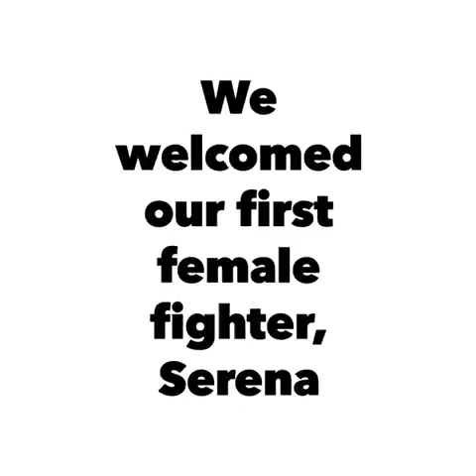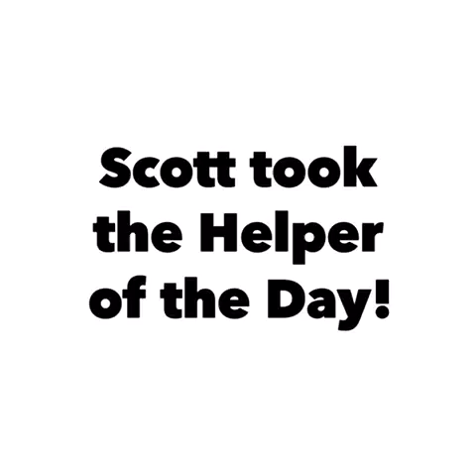A Year with the Iron Hides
A look back through 12 months of fights, training and great times